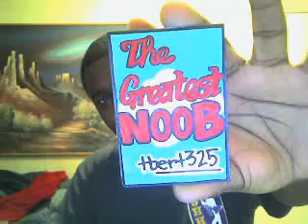I need skribas/ F U Ghopper85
I need skribas. Help me get some. Ghopper85 F U. This ain't no beef man. I here grinding...